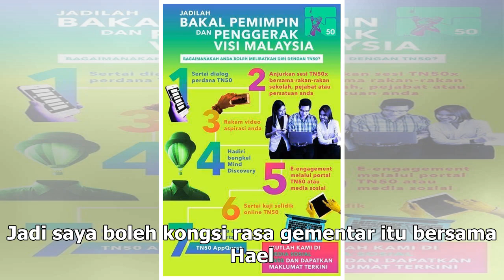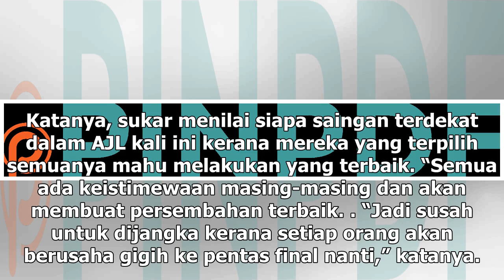Dayang: Kongsi debaran Hael, AJL33 bukan misi rampas takhta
Dayang Nurfaizah akan mempersembahkan 'Haram' bersama Hael Husaini pada AJL33 Februari ini. — Foto oleh Azinuddin Ghazali KUALA LUMPUR, 22 Dis — Penyanyi Dayang Nurfaizah bersyukur lagu duetnya bersama Hael Husaini mara ke pentas Anugerah Juara Lagu (AJL). Dayang, 37, berkata walau dua lagi lagu nya...